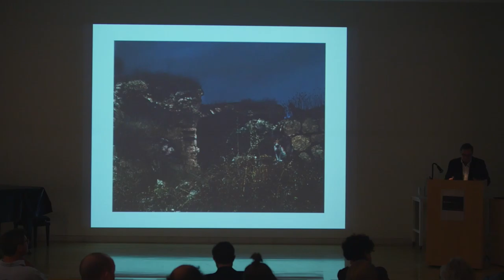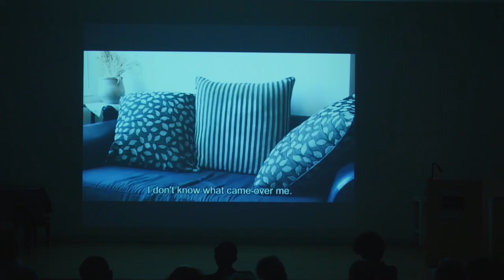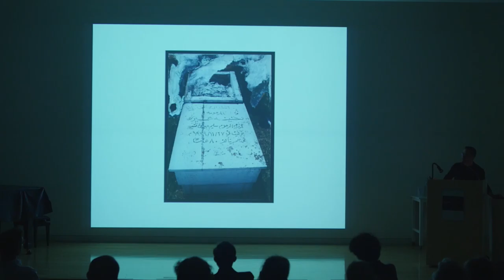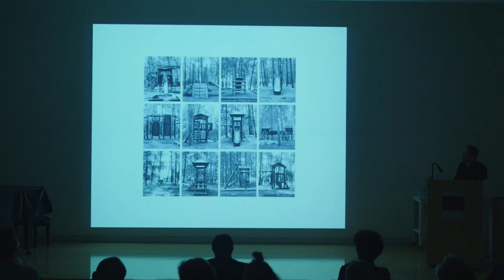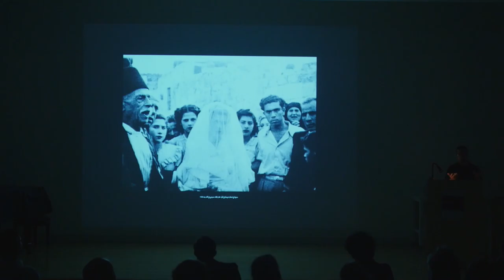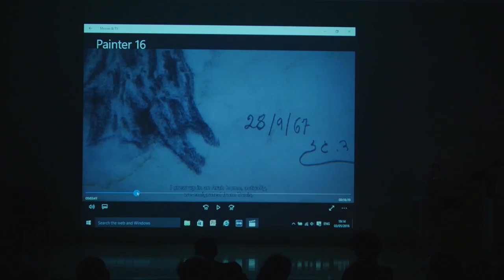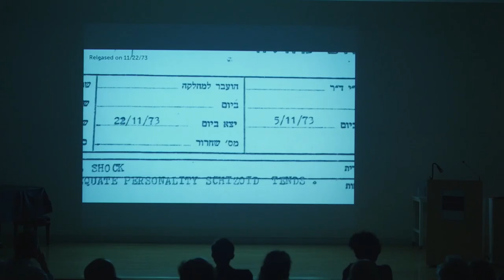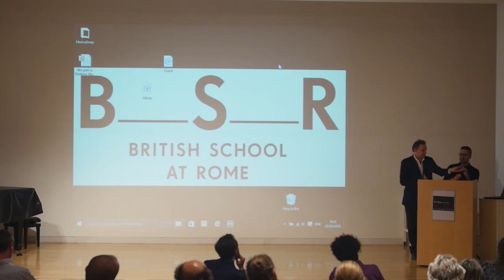Meeting Architecture Part III Fragments, '40 Days'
Video of the Lecture '40 Days' given by visual artist Dor Guez (Bezalel Academy of Arts and Design) at the BSR on Tuesday 3 May 2016.

Includes introduction by Ludovico Pratesi.

From the Meeting Architecture III Fragments architecture programme.